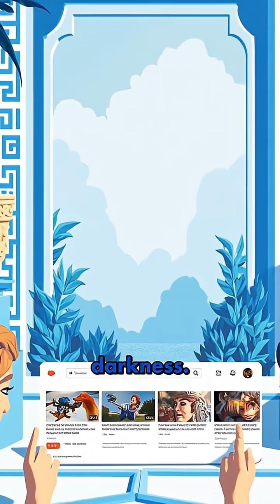Amundsen-Scott Research Station🥶 The Most Extreme Neighbourhood On Earth ❄️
🥶 THE MOST EXTREME NEIGHBORHOOD ON EARTH ❄️

Imagine a place where the sun rises and sets only ONCE a year. ☀️🌑

Welcome to the Amundsen-Scott Research Station at the South Pole. This isn't just a building; it’s a scientific frontier sitting on a moving ice sheet in temperatures that plunge to -100°F.

While 150 people call it home in the summer, only 50 "hardy souls" remain to face 6 months of total, freezing darkness. From hunting neutrinos to studying the stars, these scientists are living at the very edge of human endurance. 👨‍🔬🔭

Could YOU survive 6 months of darkness at the South Pole? 👇

Follow for more incredible stories from the most remote corners of our planet! 🌍✨